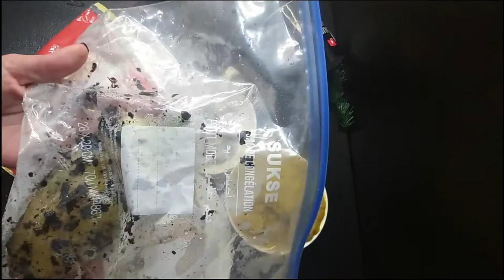Pain de viande 👌🏼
Voilà une nouvelle recette, Un pain de viande.